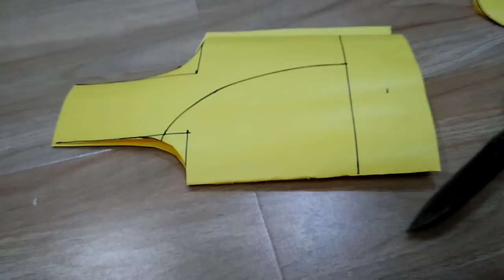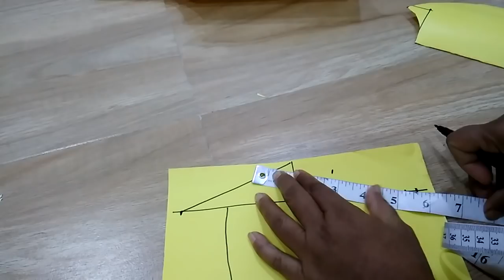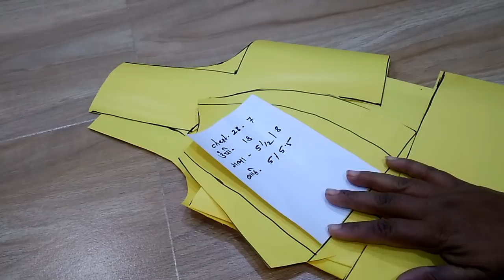Making Katori Blouse in Marathi. 28 inch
Making Katori Blouse in Marathi. 28 inch s wing Tutorials As I master a new technique blouse cutting step by step  learn a new sewing skill, I like blouse cutting and my blouse cutting method and want share blouse cutting video with you, and keep a record here so I can remind blouse cutting tutorial  again later on!  I also love to record sewing videos, so do check out the video tutorials page as well. Here are all of my sewing tutorials organised into one place.  I hope you find what you are looking for.Learn all of the sewing basics like how to gather fabric and how to thread a sewing machine. This collection of sewing for beginners tutorial is all you need to start learning to sew.This is a basic tutorial on how to sew.